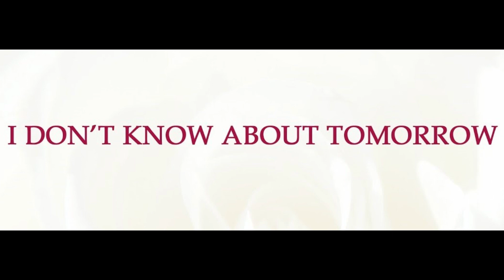I Don't Know About Tomorrow | Sis. Bethany May | 09012024